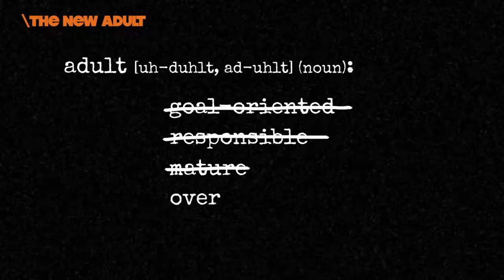The New Adult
After getting kicked out of her parents' home, 32 year-old Amber is forced to learn how to live her own. This is gonna be rough.